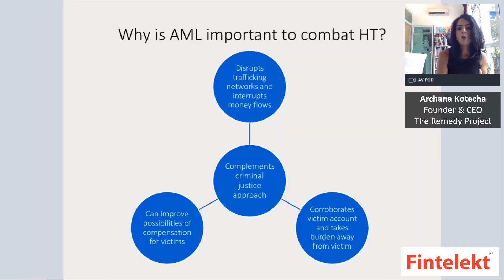Why is AML Important to Combat Human Trafficking?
Following the money trail from human trafficking can be key to uncovering criminals involved.
How does Anti-Money Laundering (AML) complement efforts to identify and dismantle trafficking networks?
Why is AML essential in the fight against human trafficking?